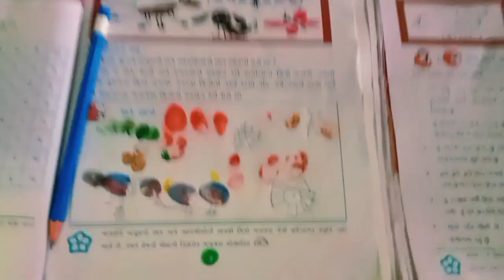આસપાસ|std3|એકમ1|પૂનમે શું જોયું?|છાપકામ